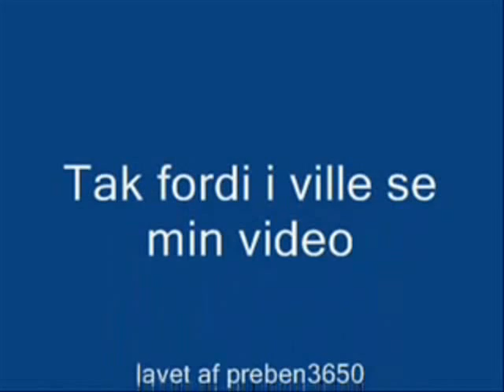Martin Vingaard.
Nogle klip fra Martin Vingaard i Fckøbenhavn.